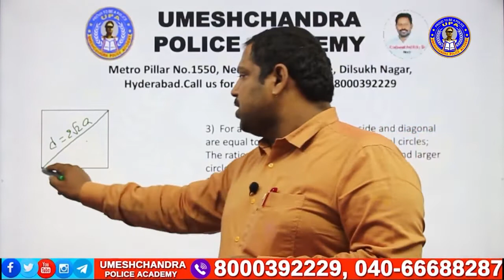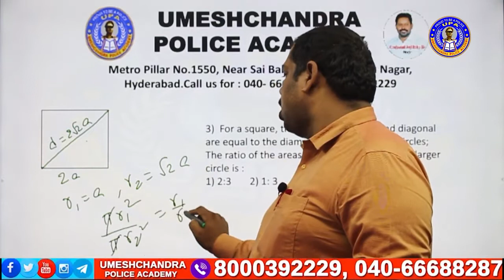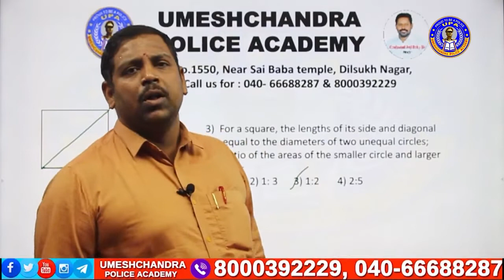Prelims Paper Key & Explanation 2022 | Arithmetic Explanation Questions No 3